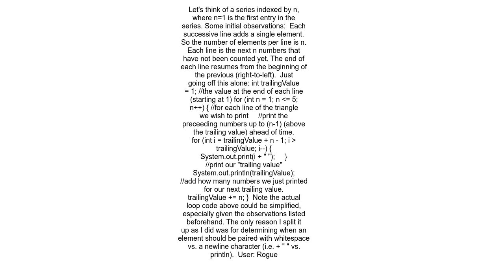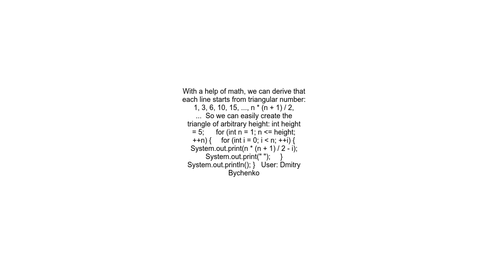How to get Floyd&#39;s triangle in JAVA with descending numbers